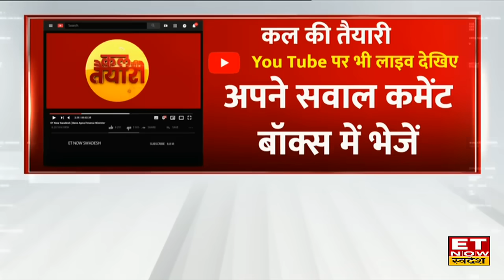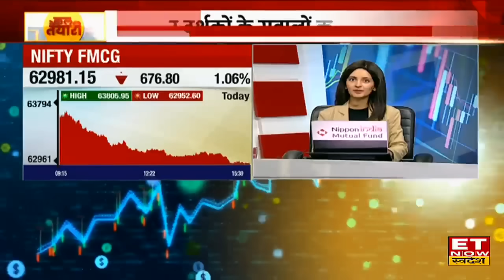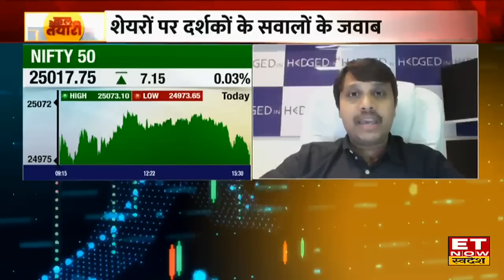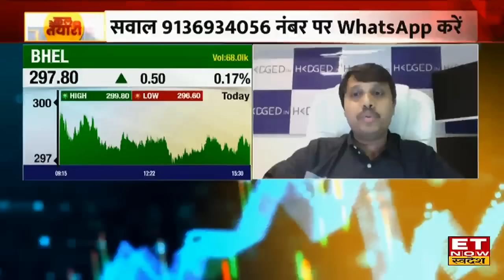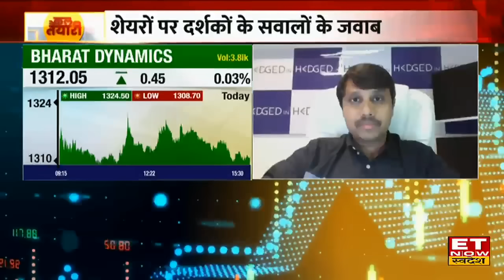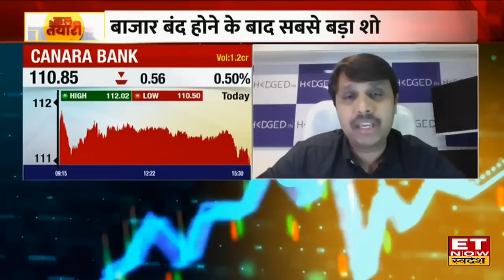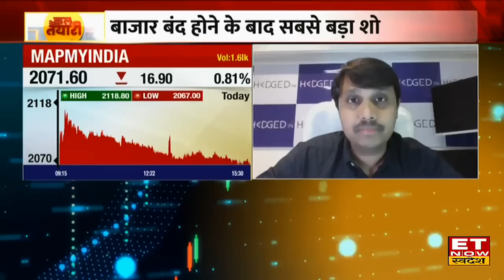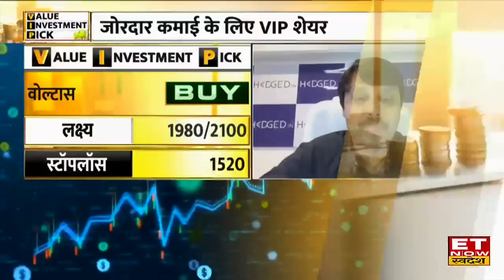Kal Ki Taiyari : Market में दिखी बढ़त, Experts से जानिए कल कहां है कमाई के मौके । ETNow Swadesh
शेयर बाजार में हफ्ते दुसरे दिन सपाट कारोबार दिखाई दिया... Nifty 25,017.75 के स्तरों पर बंद हुआ वहीं Nifty Bank 130 अंकों की बढ़त के साथ 51,278.75 के लेवल पर बंद हुआ। SBI Life, Shriram Finance, Maruti Suzuki निफ्टी के top gainers रहें...JSW Steel, Titan top losser रहें... Experts से जानिए 28 अगस्त को कैसी रहेगी शेयर बाजार की चाल?